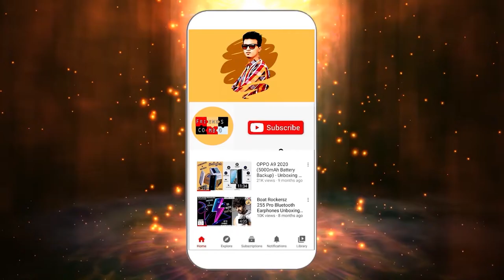Carzex 2-in-1 USB Rechargeable Bicycle Horn & Light with 3 Modes Unboxing & Review in Tamil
☝For More Videos Check it Out this Link